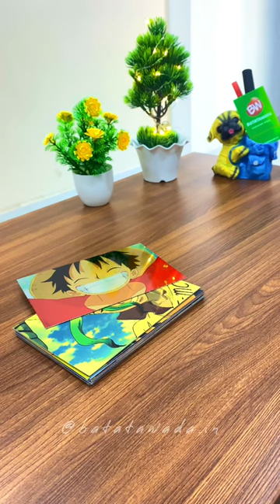Anime Metal Posters Collection | One piece | Naruto | Dragon Ball | Demon Slayer | Jujutsu Kaisen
Anime Smiles Collection To Keep Your Motivation High - Set of 20 Glossy Metal Posters😍
Sizes - 10cm x 14cm (20pcs) DM on Instagram or click on below link🫡

anime
otaku
animegirl
animeart
animelover
animes
animeboy
animedrawing
animefans
animefigure
animewallpaper
anime kawaii
otakuart
poster
posterdesign
Steins: Gate
One Piece
Tokyo Ghoul
Jujutsu Kaisen
Code Geass: Hangyaku no Lelouch
Neon Genesis Evangelion
Naruto
Hunter x Hunter
Ginga Eiyuu Densetsu
Gintama
Haikyuu!!
Monster
Cowboy Bebop
Kimetsu no Yaiba
Great Teacher Onizuka
Dragon Ball Z
Mononoke Hime
Howl no Ugoku Shiro
Kaguya-sama wa Kokurasetai: Tensai-tachi no Renai Zunousen
Violet Evergarden
Sen to Chihiro no Kamikakushi
Bleach
Given
Ansatsu Kyoushitsu
Tengen Toppa Gurren Lagann
Death Note
Ookami Kodomo no Ame to Yuki
Tenki no Ko
JoJo no Kimyou na Bouken
Psycho-Pass
lannad
Ouran Koukou Host Club
Tonari no Totoro
Fruits Basket (2019)
Kimi no Suizou wo Tabetai
Vinland Saga
One Punch Man
Slam Dunk
Koukaku Kidoutai
Banana Fish
Bishoujo Senshi Sailor Moon
Elfen Lied
Bakemonogatari
Akira
Kuroshitsuji
Nana
Yuu Yuu Hakusho
Fate/Zero
Great Pretender
Saiki Kusuo no ?-nan
Chihayafuru
Usagi Drop
Baccano!
Barakamon
Kamisama Hajimemashita
Fairy Tail
1:38:18 72. Kill la Kill
Ano Hi Mita Hana no Namae wo Bokutachi wa Mada Shiranai
Boku dake ga Inai Machi
Dokyuusei
Mirai Nikki
Kakegurui
InuYasha
Dr. Stone
Kuroko no Basket
Devilman: Crybaby
Mahou Shoujo Madoka?Magica
Nodame Cantabile
Samurai Champloo
Tokyo Revengers
No Game No Life
Death Parade
Hyouka
Durarara!!
Soul Eater
Free!
Noragami
K-On!
Sakura-sou no Pet na Kanojo
Charlotte
Angel Beats!
Black Clover
Another
Cardcaptor Sakura